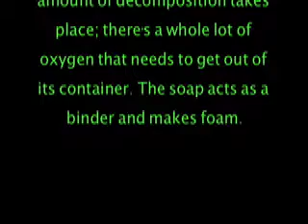Sick Watermelon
Using chemistry to make a watermelon sick